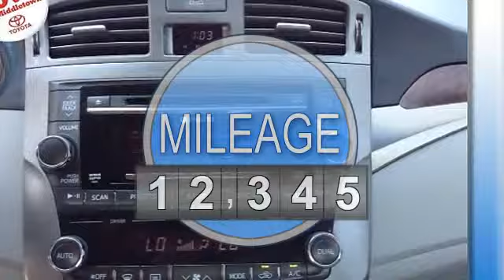2011 Toyota Avalon - Middletown Toyota - Middletown, CT 06457 - B08668U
Middletown Toyota
634 Newfield St

For Sale: 2011 Toyota Avalon
VIN: 4T1BK3DB5BU371971
Engine: V6 Cylinder Engine 3.5L/211
Drivetrain: Front Wheel Drive
Transmission: 6-Speed A/T
Mileage: 39,980
Color: BLACK (exterior) TAN (interior)

Features:
Two Thousand Eleven Toyota Avalon Sedan. This vehicle features the following equipment: 6-Speed A/T, V6 Cylinder Engine 3.5L/211, Front Wheel Drive, ALLOY WHEEL LOCKS, Power tilt/slide moonroof -inc: sliding sunshade, Chrome door handles, Auto-leveling high intensity discharge (HID) headlamps, Power windows -inc: auto up/down, jam protection, retained Power, Dual sun visors w/illuminated visor vanity mirrors, Cruise control, Battery saver, Dual-link independent MacPherson strut rear suspension -inc: offset coil springs, stabilizer bar, Dual rear exhaust w/chrome-tipped outlets, Color-keyed bumpers, P215/55R17 all-season tires